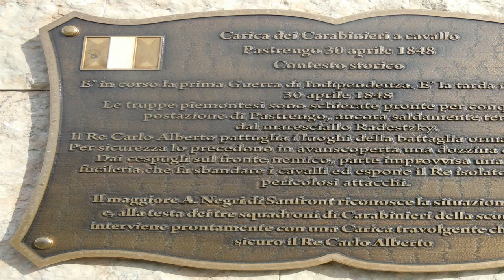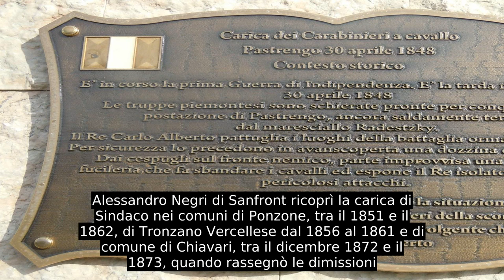Alessandro Negri Di Sanfront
Alessandro Negri di Sanfront (Ponzone, 11 febbraio 1804 – Chiavari, 25 febbraio 1884) è stato un ufficiale e politico italiano, maggiore dei Carabinieri Reali e senatore del Regno d'Italia nella XIII legislatura